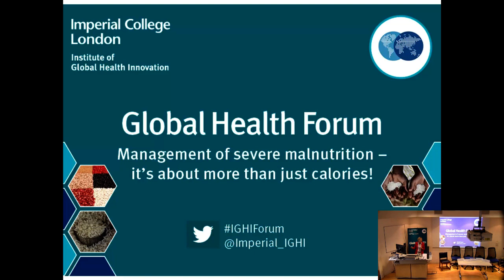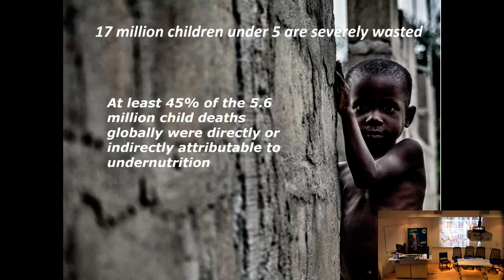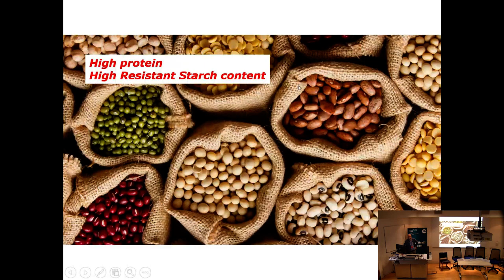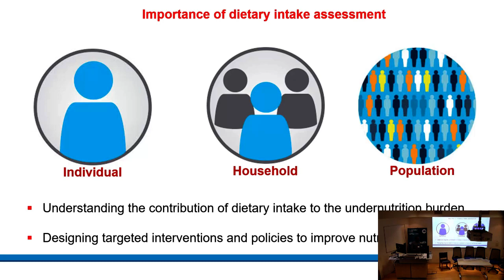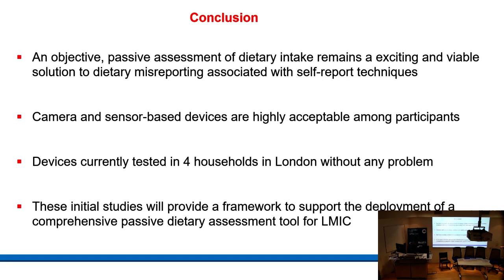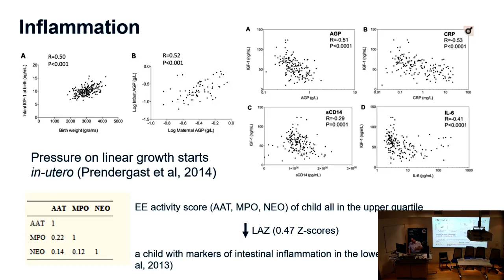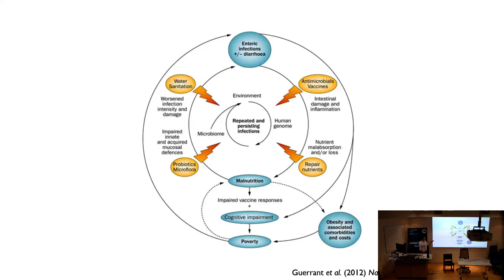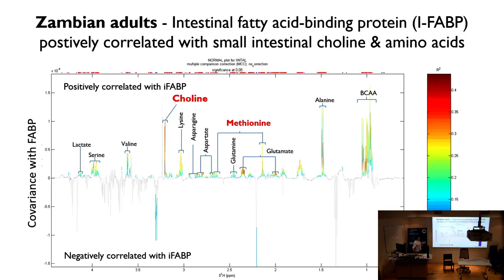Global Health Forum - Management of severe malnutrition – it’s about more than just calories!